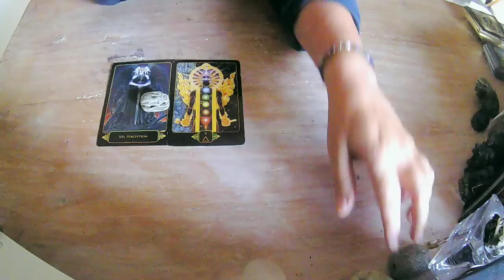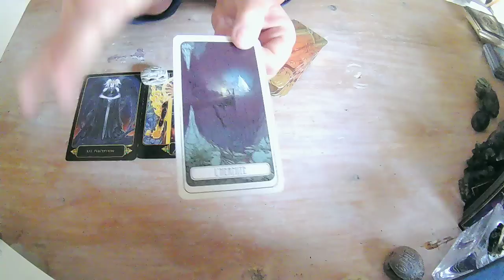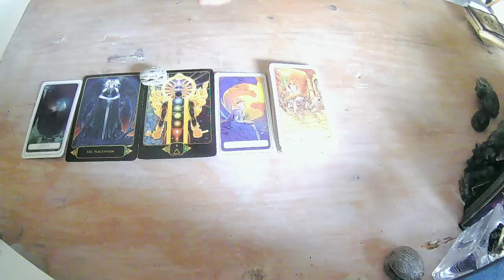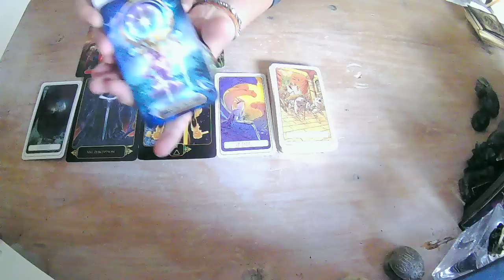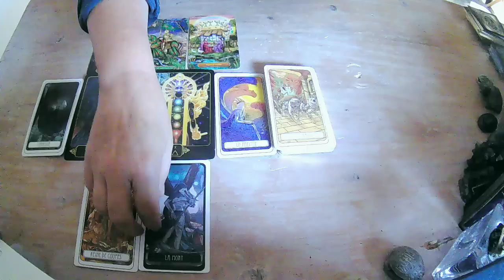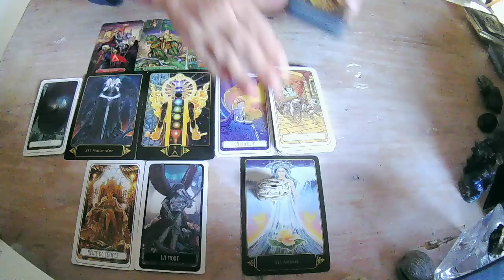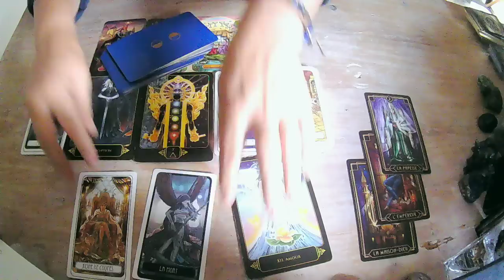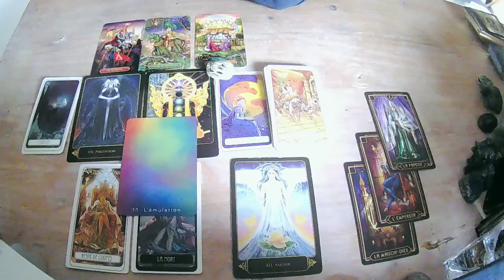🍀 TAUREAU ♉️ VICTOIRE ET BELLE SORTIE DE CRISE